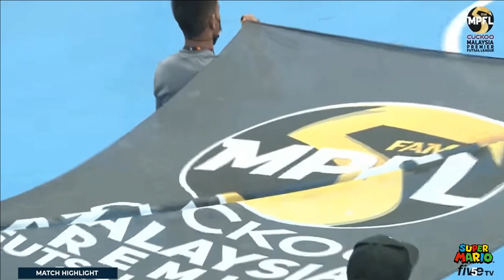MPFL 2022 | PDRM vs Pahang Rangers | 4 - 3 | Full Highlight Goal Match | Minggu 4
Pasukan MPFL Cuckoo 2022.
PDRM vs Pahang Rangers | 4 - 3